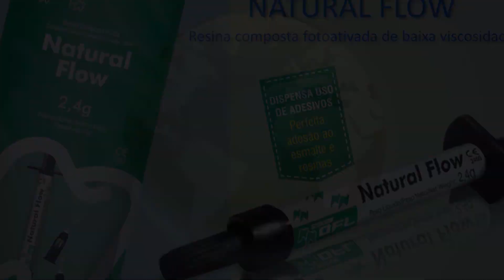Rafael Barbosa e Fabinho Alves em Celeste Maria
Bloco 2 Programa 340 exibido em 07 de Fevereiro de 2020, pela ComBrasil TV, no canal 28 da SKY e Oi; Canal 3 da CLARO Embratel e canal 239 da VIVO GVT, com apresentação do cantor e compositor Rafael Barbosa e Fabinho Alves.